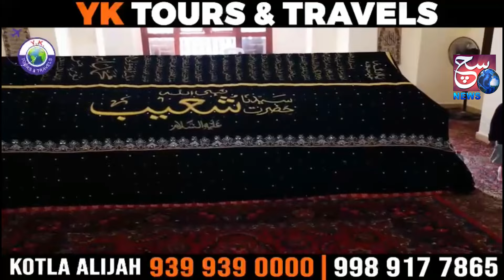45 Sala Venkatesh Ki ilaaj Ke Dauran Huwi Mout, Gharwalon Ne Lagaya Care Hospital Par ilzaam | HYD